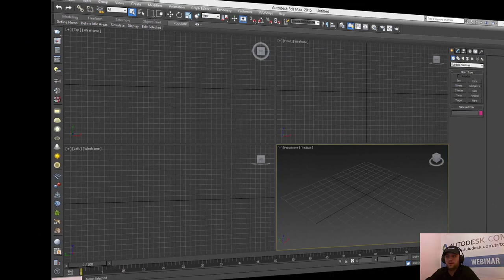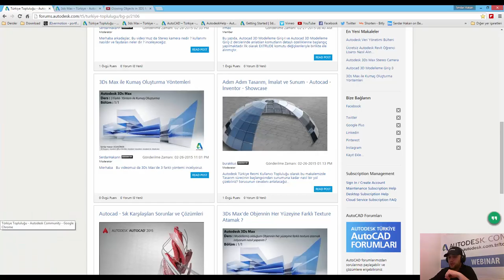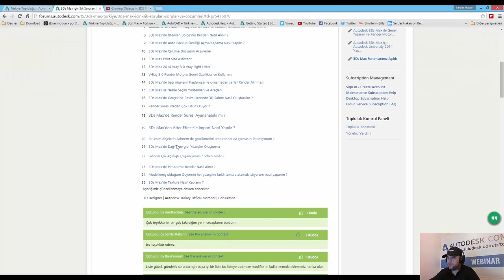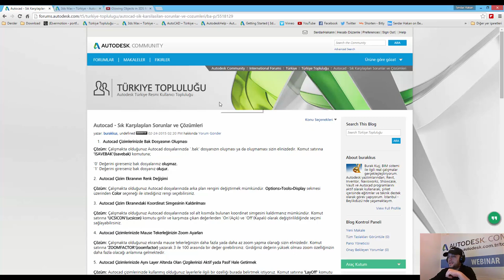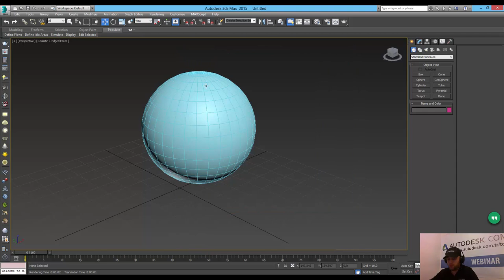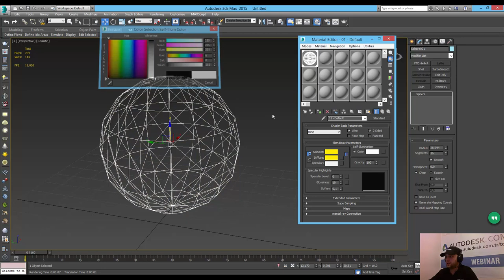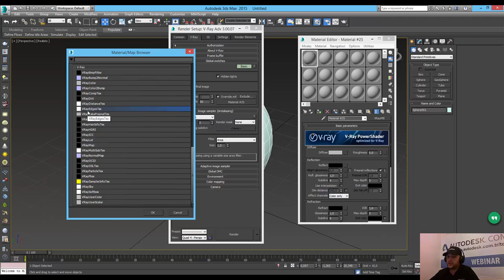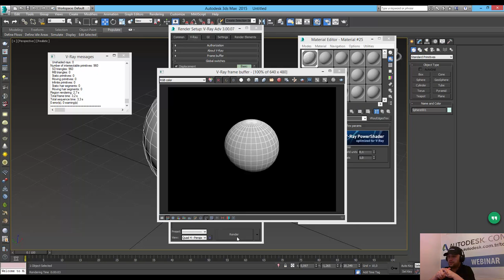3Ds Max ile Tel Örgü Render Nasıl Alınır ?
3Ds Max ile Tel Örgü Render Nasıl Alınır ?